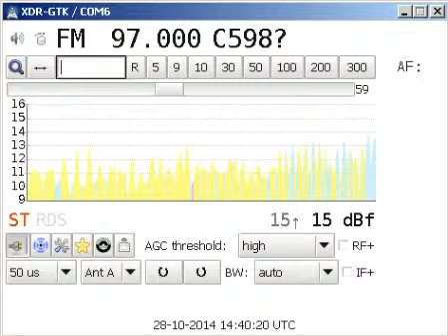97 0 SR P3, Horby 28 10 14 1440